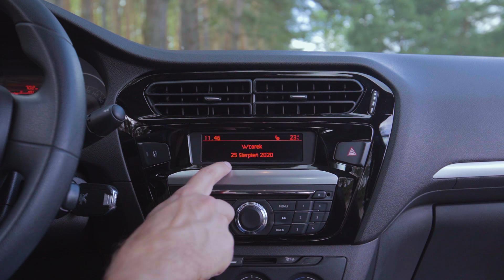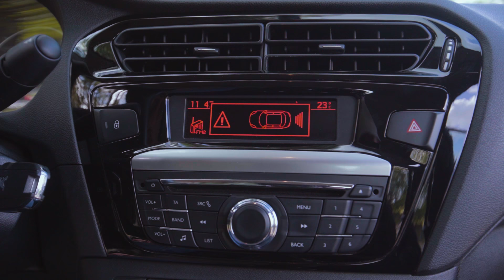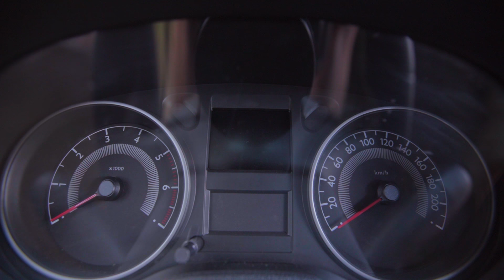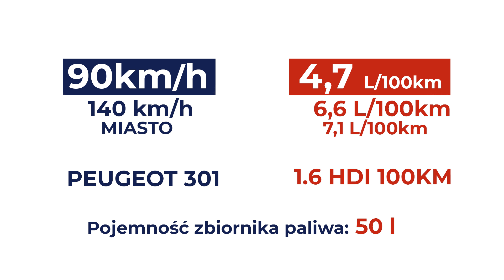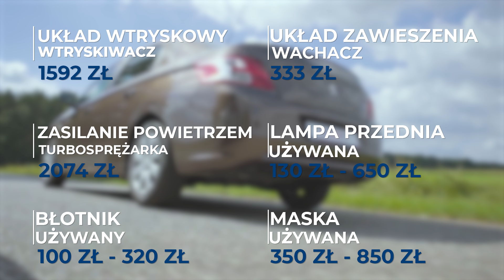Peugeot 301 - Francuskie Tipo | Test OTOMOTO TV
Czy Peugeot 301 to francuski odpowiednik Fiata Tipo? Stworzony według prostych zasad  - tani, niezawodny i spełnia swoje zadanie, co w dzisiejszej motoryzacji nie jest już tak popularne i oczywiste. Jak wypada na tle konkurencji? Czy warto się nim zainteresować? Zapraszamy na test!

W odcinku Peuegeot 301 z 2017 roku z silnikiem diesla HDI o pojemności 1.6 litra i mocy 100 KM.

00:00 Wstęp
00:37 Wygląd zewnętrzny i lata produkcji
01:28 Wnętrze i wyposażenie
06:34 Bagażnik
07:32 Wrażenia z jazdy
08:27 Przyspieszenie i test elastyczności
08:46 Test wygłuszenia wnętrza
09:06 Widoczność
09:25 Test spalania
09:39 Bezpieczeństwo
09:47 Ceny
10:11 Gama modeli i silników
11:16 Awaryjność
12:40 Koszty serwisowania
12:49 Podsumowanie testu